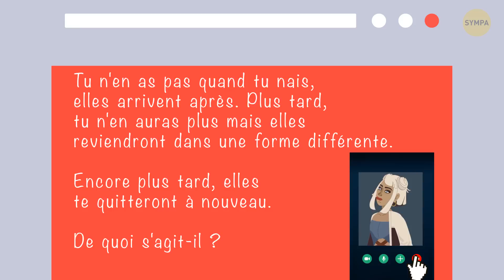11 Énigmes Casse-Tête Pour Tester Ton Niveau de Logique